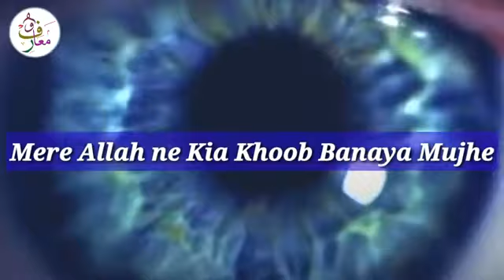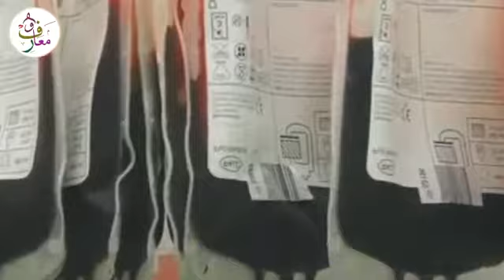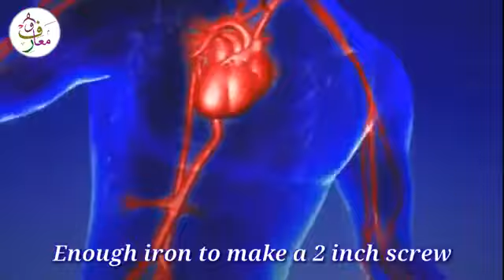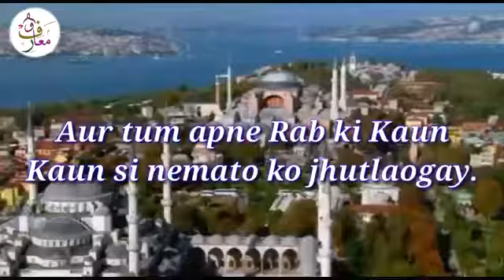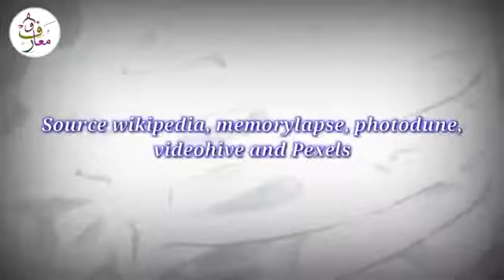Allah tala k inaamaat